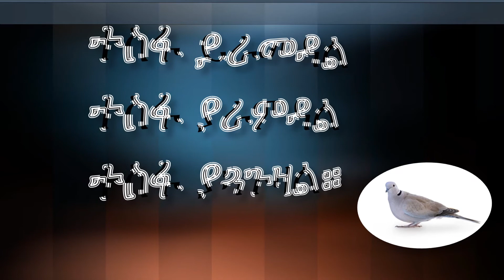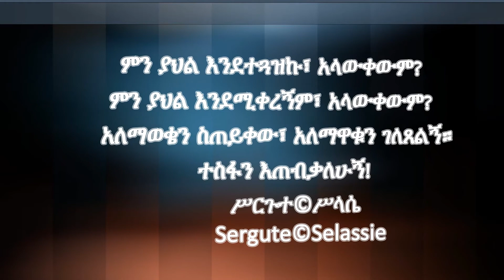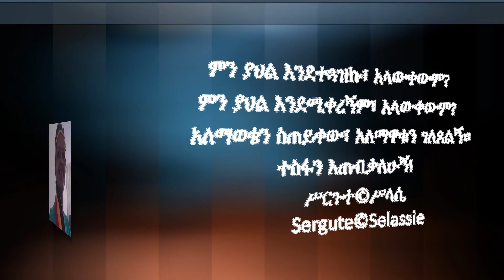ዴሞግራፊ የዴሞክራሲ ውድቀት እንጂ የዴሞክራሲ ተስፋ የልቅና ምህንድስና አይደለም።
የዴሞግራፊ ፍልስፍና ለዴሞክራሲ ፍልስፍና ቀራንዮ ነው። የስቅለት ዕለቱ።